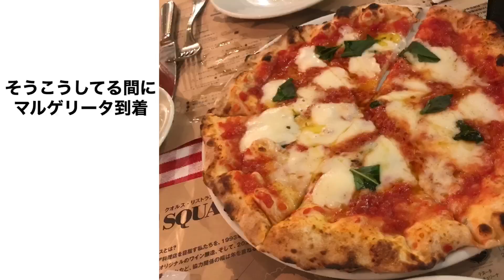地元川崎紹介５日目※チャンネル移行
こちらのチャンネルに移行しました！